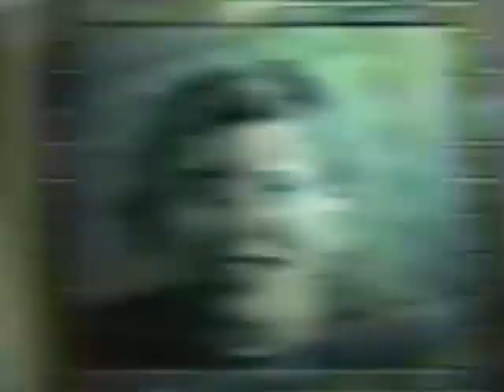Game Boy Camera (Anuncio)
Game Boy Pocket (1996)
es una consola de videojuegos fabricada por Nintendo y lanzada al mercado en 1996. Este modelo es una modificación de la Game Boy clásica. Comparada con el modelo clásico, la Pocket tenía un tamaño mucho más pequeño, el puerto también disminuyó de tamaño y la pantalla pasó de ser en "verde y negro" a un auténtico display "blanco y negro", mejorando la calidad notablemente en comparación con el viejo modelo de Game Boy. Además requería menos pilas, ya que tenía el espacio para dos pilas AAA, que proveían de 10 horas continuas de juego. La Game Boy Pocket tenía un pequeño puerto "link", que requería un adaptador para conectarse con el viejo modelo de Game Boy. El puerto fue diseñado para usar en todos los modelos anteriores al modelo Game Boy Micro. La primera revisión del modelo Pocket no incluía el led de carga de batería, pero fue incluido en la segunda versión del modelo, en 1997, por demanda del público. Se lanzó al tiempo que la Nintendo 64 en todo el mundo, en Japón y Estados Unidos en 1996, y en Europa en 1997, con la luz led ya incorporada. Al igual que su antecesora, en España su eslogan fue Es un fenómeno.